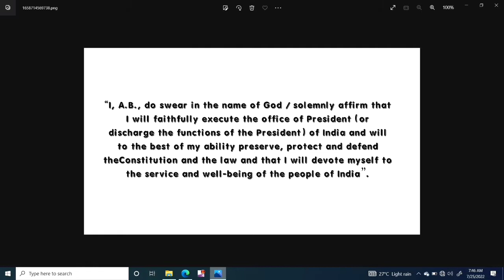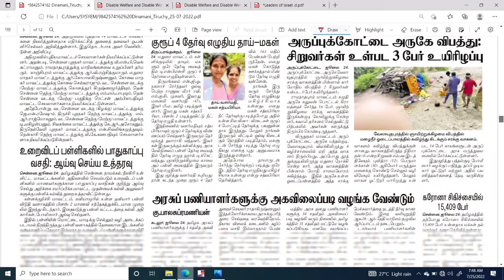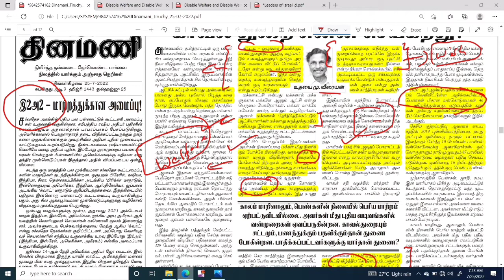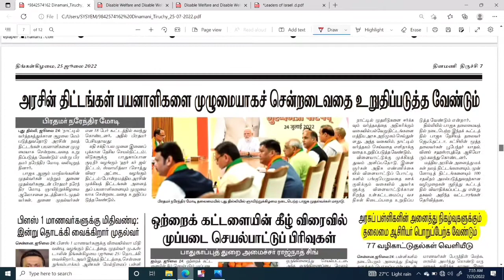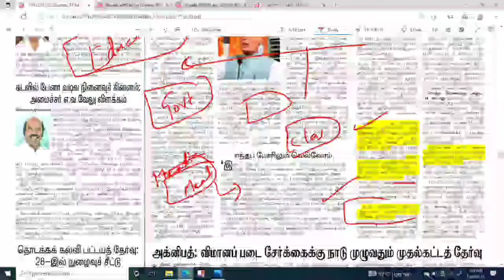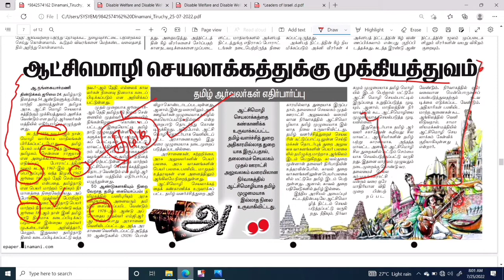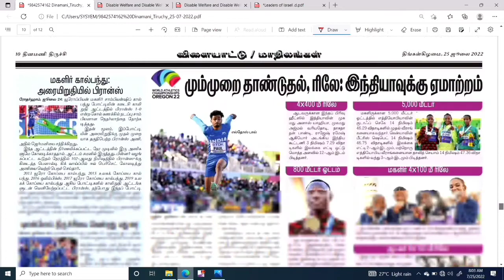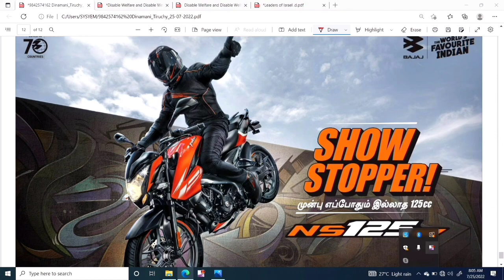youtube video #-Cg40O3vFHo